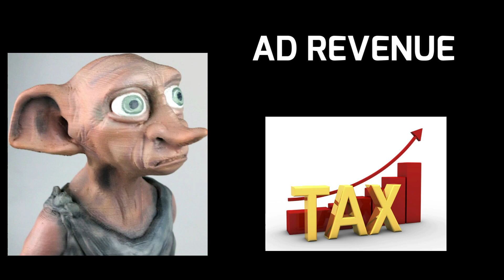DOBBY GAMING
lord help me

That's all.